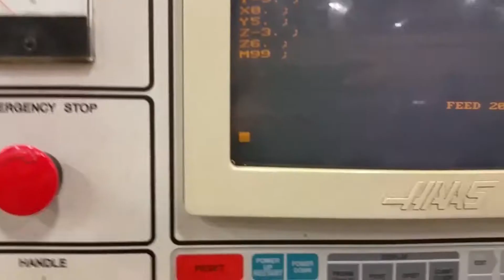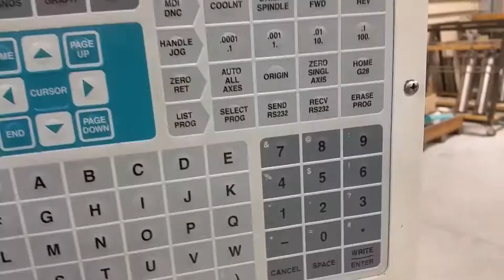1 3574 video